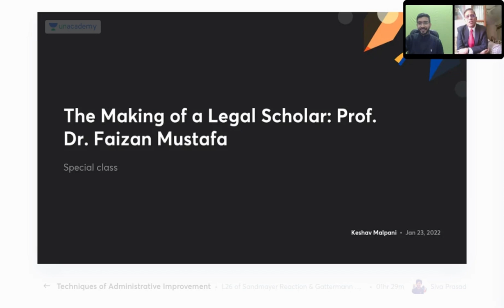CLAT Exam in Hindi & Vernacular languages? l CLAT 2022 l Keshav Malpani & Faizan Mustafa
In this session, Mr. Keshav Malpani will be teaching about CLAT Exam in Hindi & Vernacular languages? for CLAT 2022.